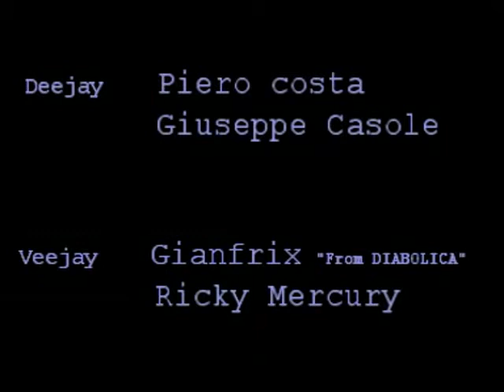WELCOME TO LAS SVEGAS...Black domina discoclub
dj G. Casole & Ricky Mercuri voice. special gust Piero Costa dj...!!! & GianfreeX voice...animation Ledy Erotica "DragQeen" - Nikita & Azzurra...